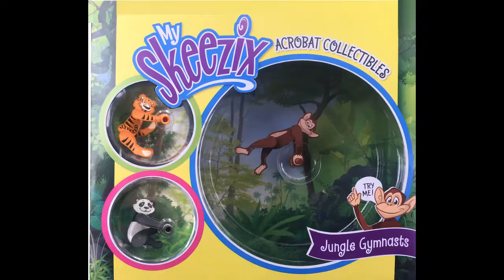Friendship Bracelet Pattern by MyFBM.com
My Friendship Bracelet Maker® is the easiest and coolest way to make your favorite friendship bracelet patterns! Everything you need to know is right here... check out our instructional friendship bracelet videos, and download printable instructions for all your top friendship bracelet patterns! Choose Friendship! Get printable directions in PDF format at MyFBM.com in the "Patterns" area.